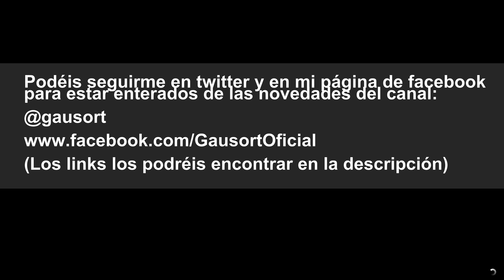GTA V PC Online - #25 - Con Arrkarian - DOBLE CÁMARA - Casi la lío en el último momento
-x-x-x-x-x-x-x-x-x-x-x-x-x-x-x-x-x-x-x-x-x-x-x-x-x-x-x-x-x-x-x-x-x-x-

Aquí os dejo un especial que hice con una canción sobre Minecraft cuya letra me inventé

-x-x-x-x-x-x-x-x-x-x-x-x-x-x-x-x-x-x-x-x-x-x-x-x-x-x-x-x-x-x-x-x-x-x-

Uno de mis videos especiales, el videoclip de Camino Moria de El Reno Renardo hecho con el mod de El Señor de los Anillos para Minecraft

-x-x-x-x-x-x-x-x-x-x-x-x-x-x-x-x-x-x-x-x-x-x-x-x-x-x-x-x-x-x-x-x-x-x-

*** Estas son algunas de mis series:

- 1ª Temporada de The Forest (TERMINADA)

- 2ª Temporada de The Forest (TERMINADA)

- 3ª Temporada de The Forest (TERMINADA)

- Videos especiales

- 1ª Temporada de Minecraft Serie de mods (TERMINADA)

-x-x-x-x-x-x-x-x-x-x-x-x-x-x-x-x-x-x-x-x-x-x-x-x-x-x-x-x-x-x-x-x-x-x-

-x-x-x-x-x-x-x-x-x-x-x-x-x-x-x-x-x-x-x-x-x-x-x-x-x-x-x-x-x-x-x-x-x-x-

Días que tengo previsto subir cada video al canal:

- Lunes: El Señor de los anillos - La batalla por la Tierra Media II

- Martes: Call of Duty 4: Modern Warfare

- Miércoles: GTA V - Las Aventuras de Gausort y Arrkarian

- Jueves: El Señor de los anillos - La batalla por la Tierra Media II

- Viernes: LEGO Piratas del Caribe

- Sábado: The Secret of Monkey Island

- Domingo: ¿?

Parece ser que, por lo que he leido en internet, de momento no tienen intención de sacar la 3ª parte de LEGO El hobbit...así que habrá que esperar para terminar la serie

-x-x-x-x-x-x-x-x-x-x-x-x-x-x-x-x-x-x-x-x-x-x-x-x-x-x-x-x-x-x-x-x-x-x-